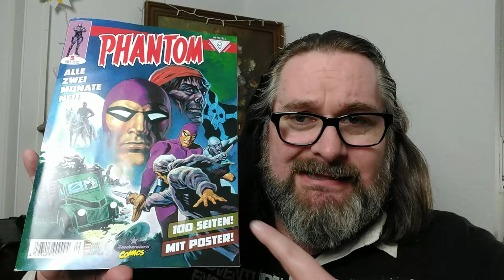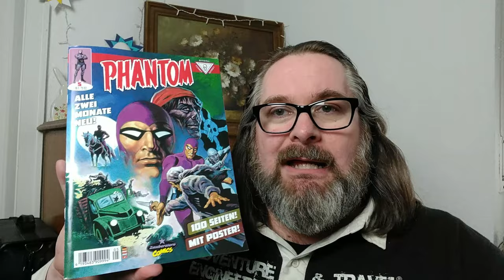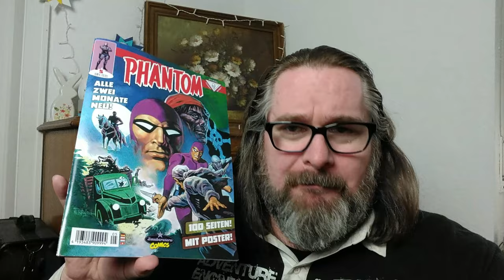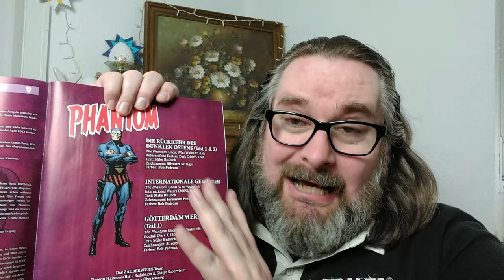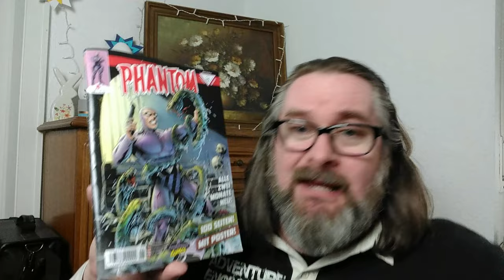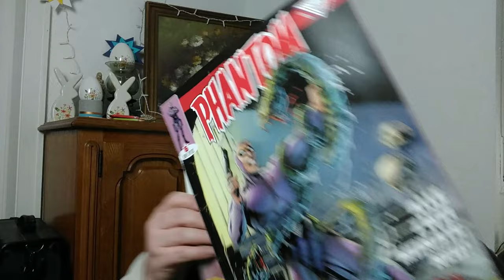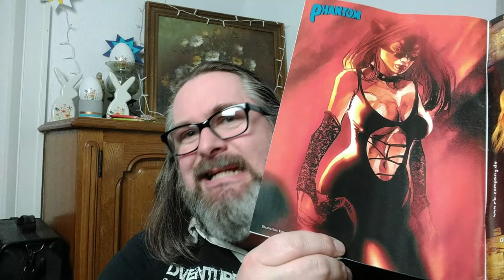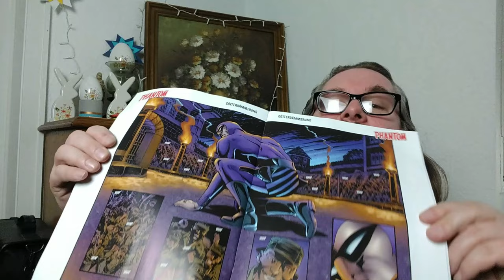Doppelte-Retro-Ladung: Comic-Review PHANTOM 5 & 6 von Zauberstern Comics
Heute stelle ich euch die Nummern 5 und 6 des PHANTOM Magazins von Zauberstern Comics vor. Band 5 erschien bereits am 7. Februar 2023, Band 6 ist gerade frisch in den Handel gekommen.

Die vorgestellten Bände enthalten die Geschichten:
"Die Rückkehr des dunklen Ostens, Teil 1 & 2" ("Return of The Eastern Dark") von Mike Bullock und Silvestre Szilagyi
"Internationale Gewässer" ("International Waters") von Mike Bullock und Fernando Peniche
"Götterdämmerung, Teil 1-5" ("Godfall") von Mike Bullock und Silvestre Szilagyi

Jedes Phantom-Comic von Zauberstern hat einen Umfang von über 100 farbigen Seiten.
Innenteil gedruckt auf 90g mattem Papier
Der Umschlag ist gefertigt auf 170g glänzendem Papier
Drahtheftung im DIN A4 Format
Heraustrennbares Poster im DIN A3 Format mit coolem Heldenmotiv, gemalt von diversen Illustratoren
Alle zwei Monate neu!
Jede Ausgabe für UVP 9,99 € erhältlich.